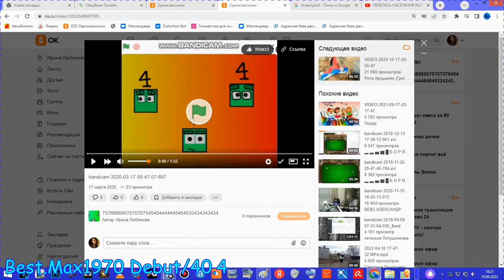NumberBlocks 1 to 100 Best.Max ok.ru!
AAAAAAAAAAAAAAAAAAAAAAAAAAAAAAAAA!